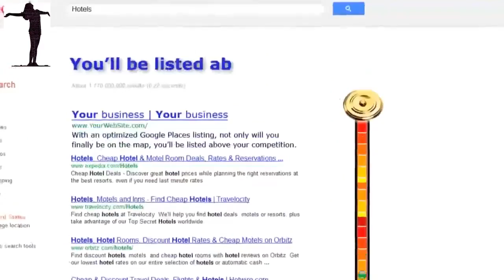Page 1 Rankings on Google My Business Formally Google Places Lodi CA